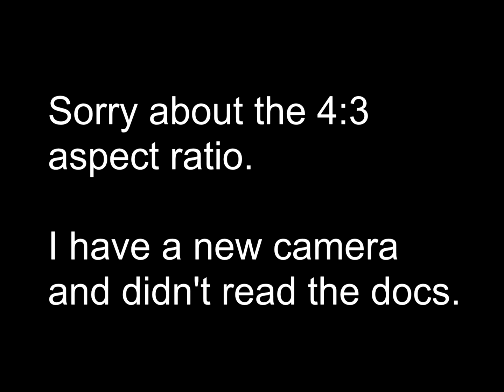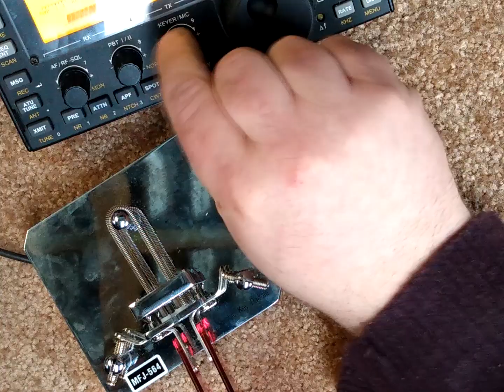Hollywood has LIED to you about Morse code!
Hollywood films and TV aerogrammes would have you believe that when soldiers send Morse code that someone is pounding away on a clackety up-and-down key. The reality of sending Morse is quite different.